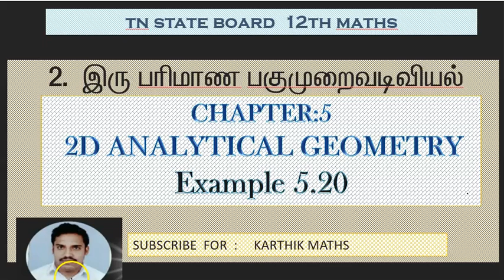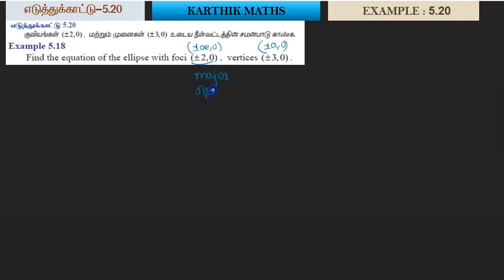EXAMPLE 5.20 | 12TH MATHS TN | CHAPTER 5 | 2D ANAL GEO -II | SOLUTION TM AND EM